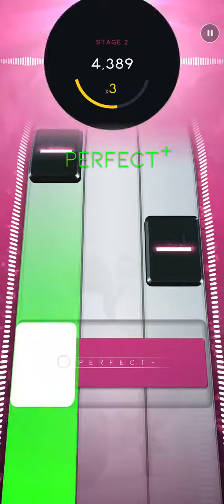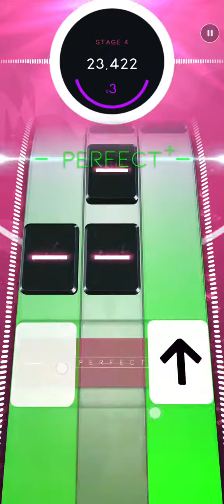16 Shots《Stefflon Don》+460 Notes|Beatstar